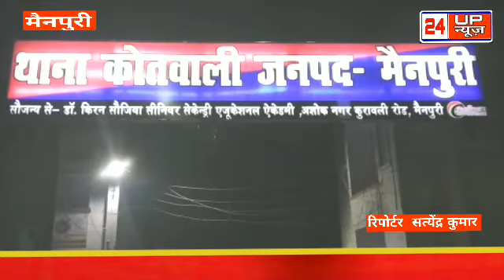मैनपुरी के सेंट पीटर्स स्कूल की सेवंथ क्लास की छात्रा स्कूल से नहीं पहुंचे घर परिजनों ने काटा हंगामा